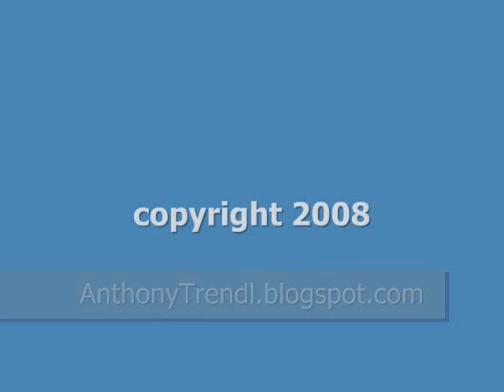The Lord's Prayer, The Pie Version - Happy Pi Day!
Being a spiritual sort of fellow, having learned the Lord's Prayer as a wee lad in CCD, but also having learned about Baker's Square, French Silk Pie, apple pie, and all the others, it occurred to me that God made pie, as He is the creator of all things. In my running club, someone suggested (and another 'amened') that there was a pie heaven. I'll check my Bible on this one, but I'm game.